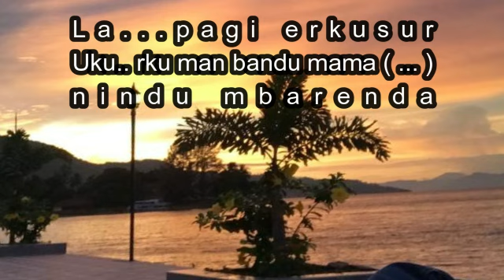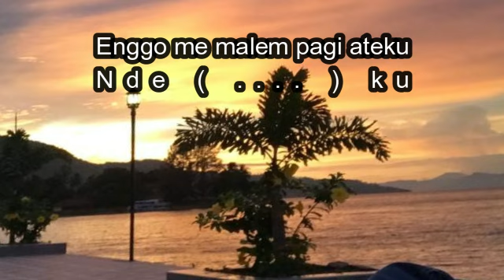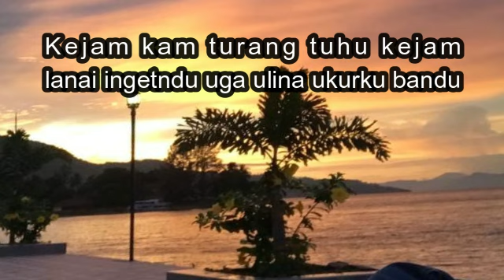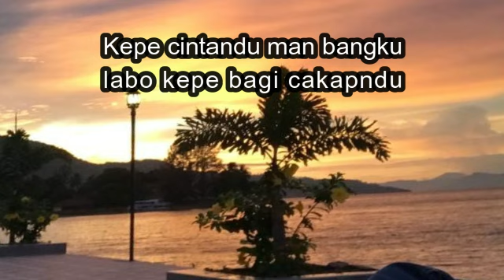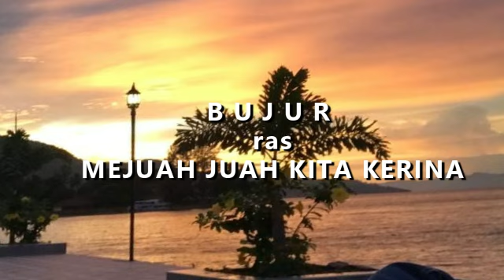CINTA REKAYASA Tone Pria - Karaoke Lagu Karo